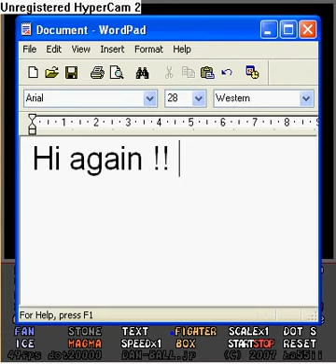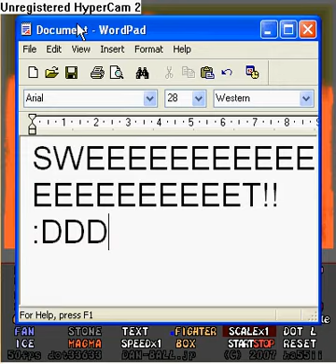Powder Game Volcano explosion!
Hi again this explosion is much better than the other!!